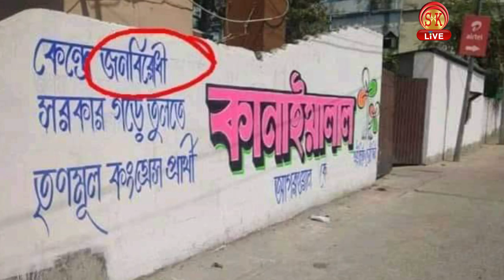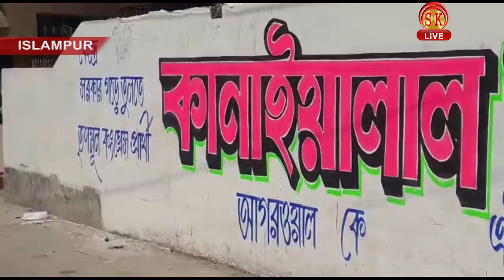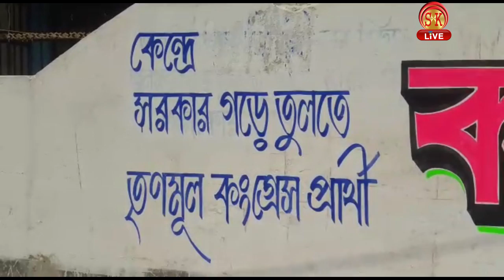Hindi News | Afternoon | 27th March 2019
जानिए अमित शाह उत्तर बंगाल में कहाँ आ रहे है?
कहाँ के दो विधायक हुए निर्विरोध निर्वाचित?